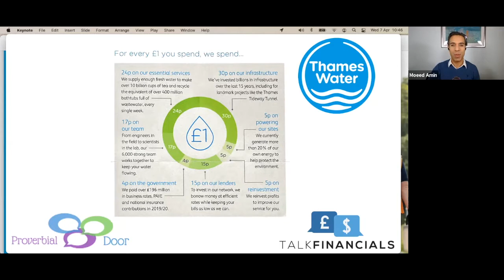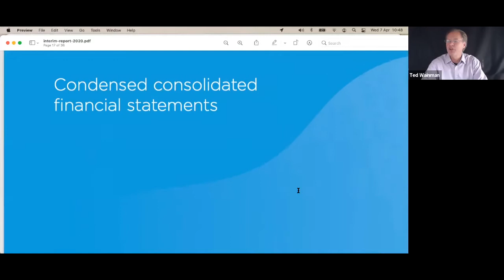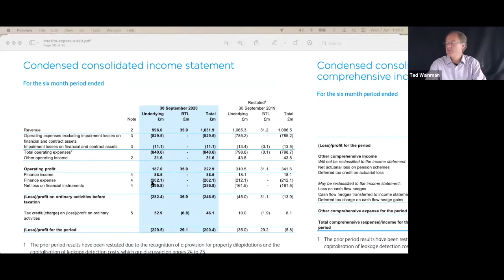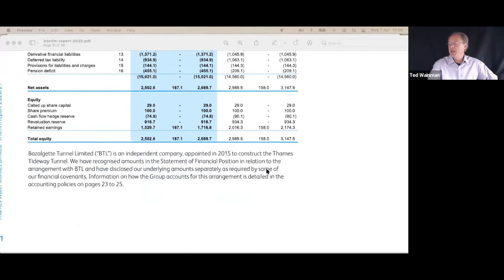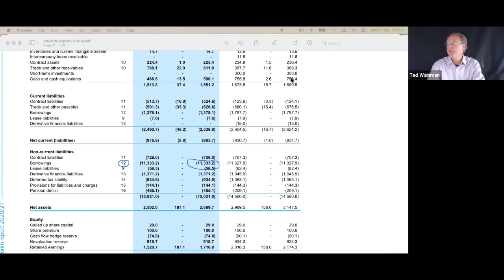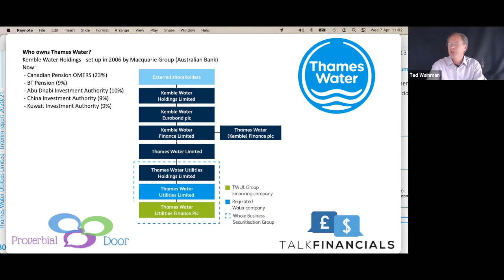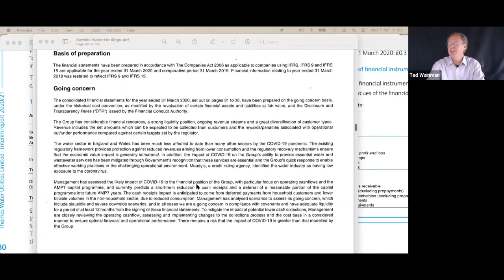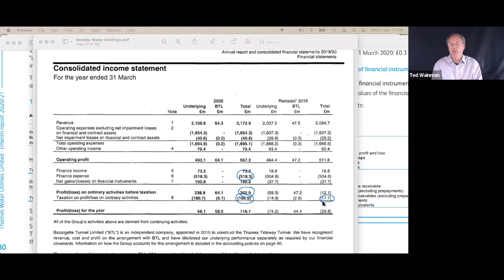Thames Water - Financial Analysis: How do they spend your money?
If you live in the UK, odds on you have received a 'how we spend your money' leaflet with your last water bill.  Most utilities are financially structured in the same way (lots of debt!)

In this video I investigate the financial performance of Thames Water with Moeed Amin of Proverbial Door

At Talk Financials we help your staff to develop their business skills: we design & deliver trainingworkshops - virtually & face-to-face - covering a range of business skills including finance, strategy, leadership, communication (written and presentationskills) and negotiatingskills (including influencingskills and persuadingskills). Message me to learn how we can help your organisation achieve its business goals.
Over the last 20 years we have worked with 300+ clients in 35+ countries.